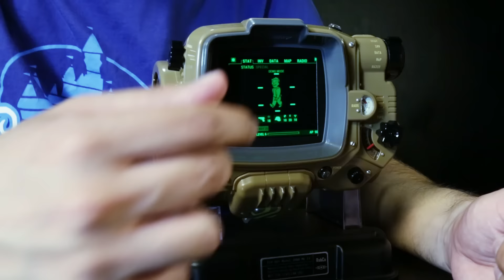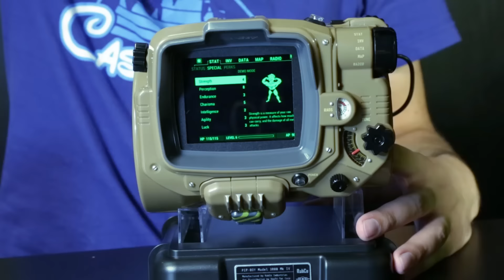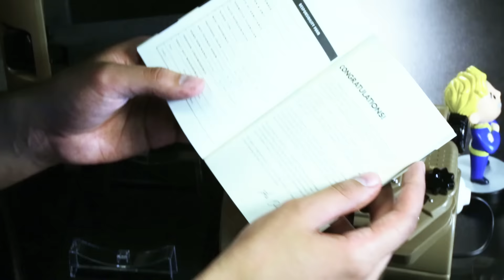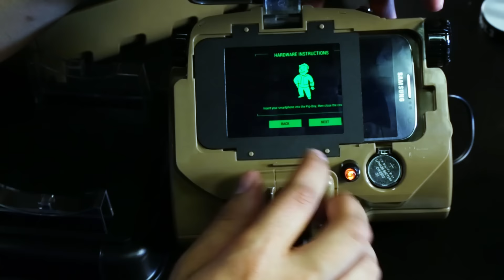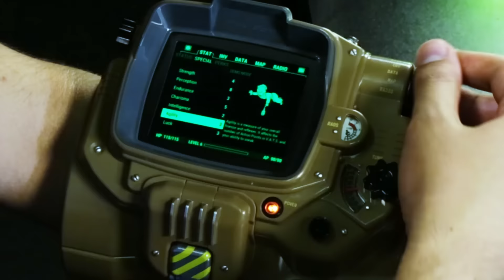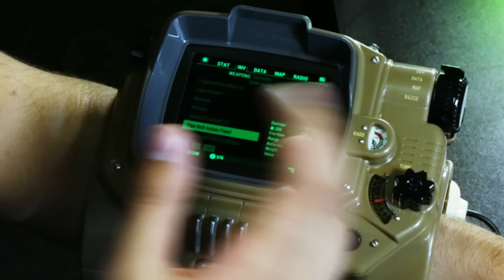Unboxing Fallout 4 Pip-Boy Edition - TecMundo Games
Galera, rolou um erro no vídeo anterior e na parte do manual a câmera ficou de fora. Agora você confere a edição correta. Valeu!

Durante a E3 2015 a Bethesda anunciou essa deliciosidade de edição de colecionador com um Pip-Boy em tamanho real!

E agora a gente mostra o Unboxing dessa maravilhosidade esgubernada aqui pra vocês!